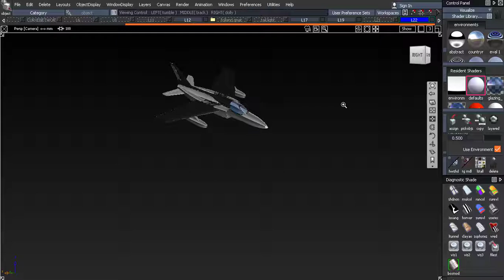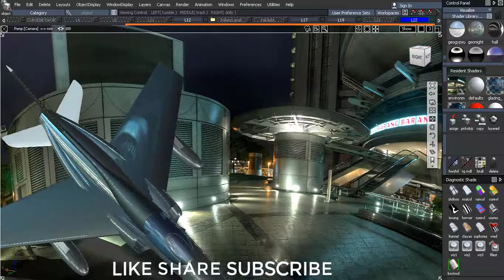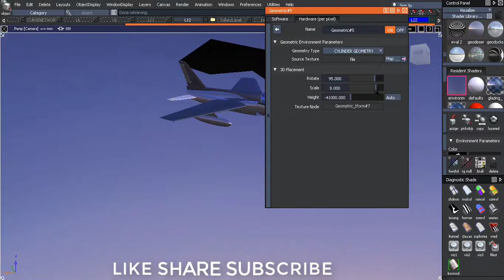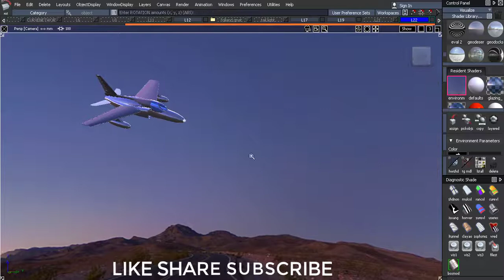How to setup a 360* environment in Autodesk Alias Autostudio 2020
im going to start a series of tips and tricks videos in Alias